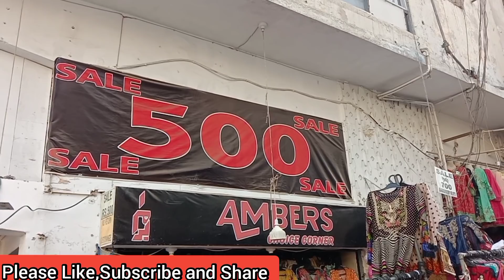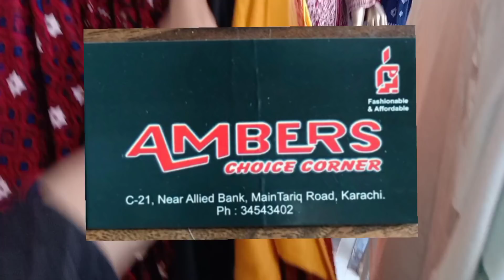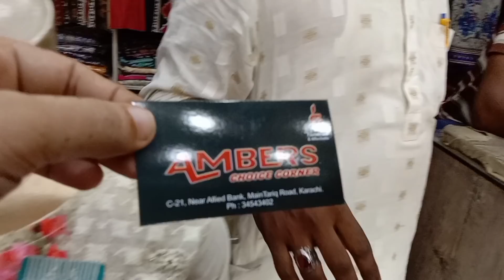Branded cut piece stitched kurtis in just Rs 500 sale | khaadi kurtis | tariq road market karachi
Topic cover :-
Ready made ladies dresses cheap price
Cheap price ladies suit
Ladies casual collection
Stitched kurtis
Khaadi fabric kurti
Stylish kurti
Fashionable lawn stitched kurtis
Lawn dresses
Shafoon dresses net dresses
Latest designer dresses 2021
Ladies wholesale dresses
Sofia food and vlogs
Sofia tv
Branded Cutpiece Stitch Kurti
Embroidered trousers
Dresses

Whatsapp If you want to make a video of your shop then contact this Whatsapp
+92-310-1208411